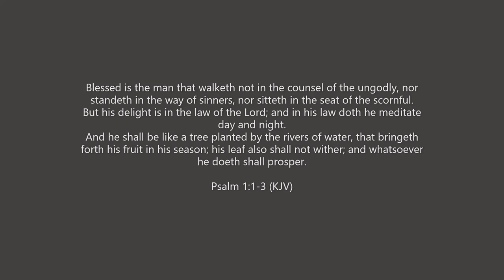Soft Sourdough Sandwich Bread/Still Easy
I can't wait to try this for my artesian loaves and rolls too. This was a little more hands-on than normal but still not bad. I say only 30min of hands-on time and so worth it.

Ingredients:
*1c active starter
*1c warm water
*1 1/2 cups flour
*2 tablespoons butter
*2 tablespoons honey (any sweetener)
*1 1/2 cups milk
*5c flour
*1 tablespoon salt

"First Ferment" (Making Second Starter)-
-Add 1 cup of the active starter and 1 cup of the warm water in a bowl and mix together
-Add 1 1/2 cups of flour and mix all ingredients together until the flour is wet and there are no dry spots
-Cover with plastic and let ferment over night for an active starter in the morning

"Second Ferment" (Making the Dough)-
-The next morning melt butter, honey (any sweetener) and milk in a small pot on low heat till smooth
-Add milk mixture to the starter and mix
-Add 5ish cups of flour and the salt and mix until it's smooth and stretchy
-Cover with plastic and let double in size (2-4 hours)
-Poor out onto floured surface and divide dough in 2
-Roll out into a rectangle and then fold 1 corner over to make a triangle. Then take the other corner and fold to a triangle again
-Now roll it into a log while tuck and folding to get it smooth on top
-Place dough in a bread pan and set somewhere warm covered for another 2-4 hours till it rises again (looking for it to not spring back out when you push it in)
-Bake at 475 degrees Fahrenheit for 25-35 minutes or until it's golden on top
-Let cool on a cooling rack for at least 20 minutes